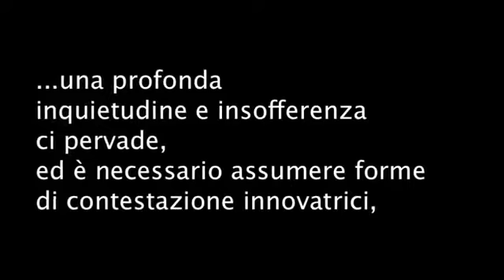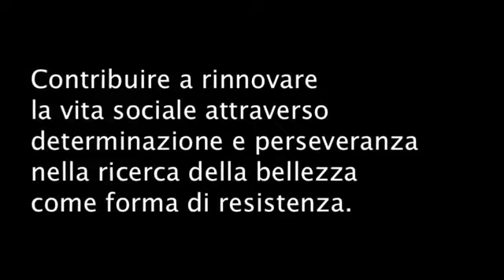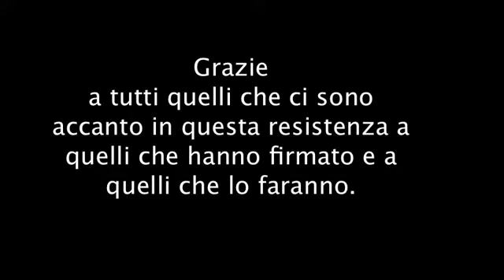MANIFESTO DELL'ICRA PROJECT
Rivoluzione permanente...